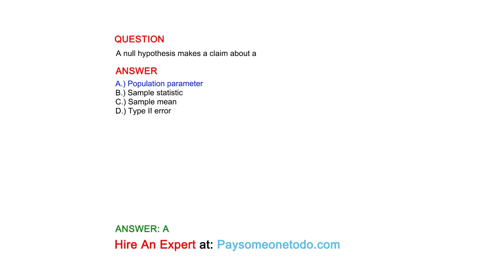A null hypothesis makes a claim about a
QUESTION

ANSWER
A.) Population parameter
B.) Sample statistic
C.) Sample mean
D.) Type II error